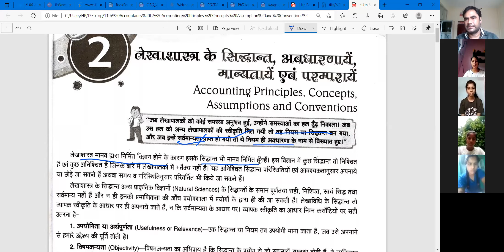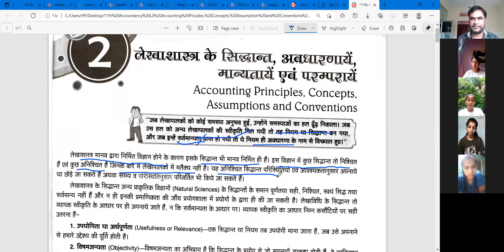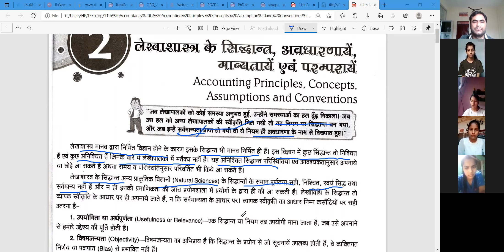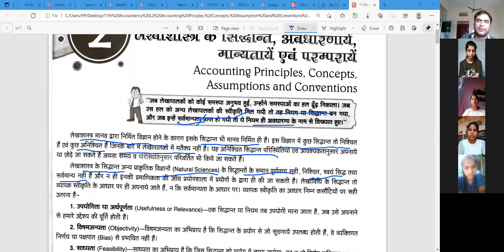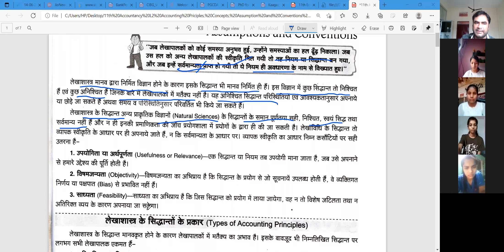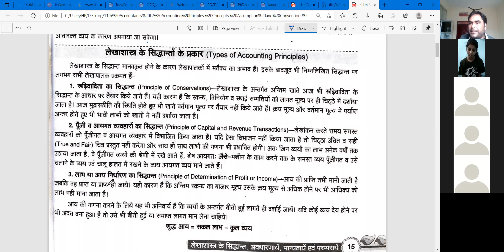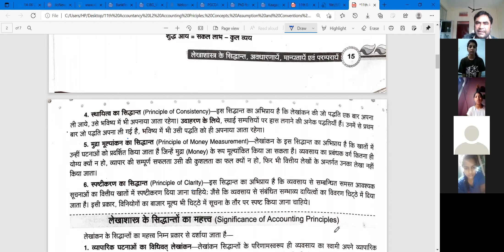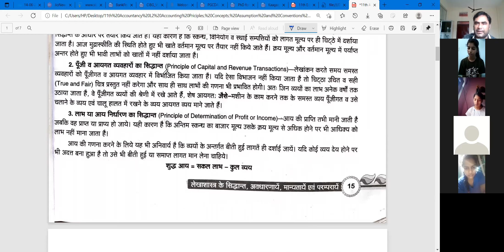Accounting Priciples, Concepts, Assumption and Conventions|11th Accountancy Live Class|L2P2 |23Jun21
कक्षा (Class) : 11
विषय (Subject) : लेखाशास्त्र (Accountancy)
प्रकरण (Topic) : Accounting Priciples, Concepts, Assumption and Conventions

वीडियो में डिस्कस किए गए अध्याय 2 के विभिन्न प्रकरणों में से किसी भी शब्द वाक्य अथवा पैराग्राफ या बताई गई किसी भी बात से संबंधित यदि कोई शंका या प्रश्न आपके मन  में आए तो कमेंट बॉक्स में अपनी शंका या प्रश्न व्यक्त करें। आपकी शंका का शीघ्र अति शीघ्र समाधान करने का पूरा प्रयास किया जाएगा धन्यवाद!😊👍💐
Next Video: